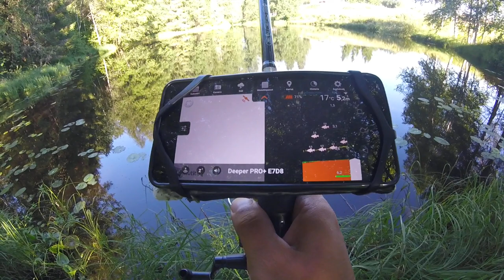Tarkistetaan deeper kaikuluotaimella poukaman syvyys